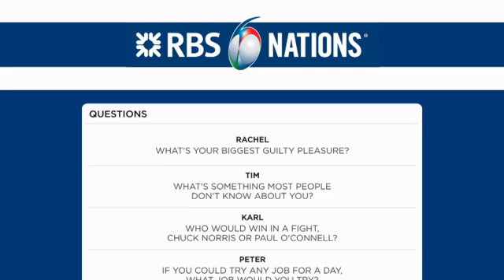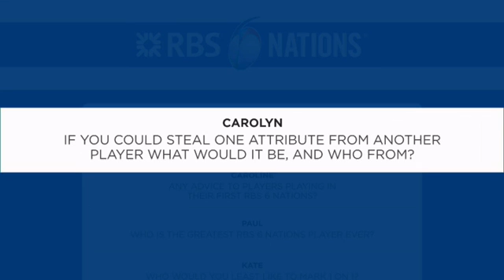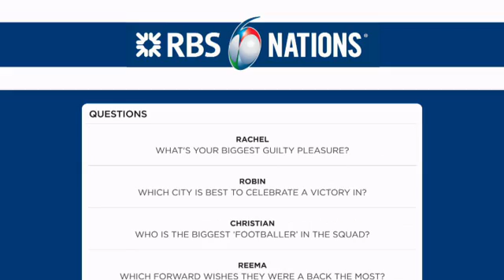Your Questions Answered part 1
Here are the best, answered by some of the biggest names in rugby.